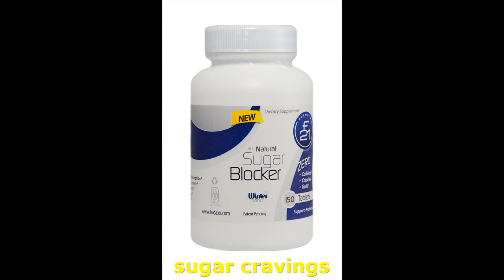Why it Functions for over the counter appetite suppressant Tri-Cities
Why it Functions for  over the counter appetite suppressant  in this area El Paso

When it Functions for
F21 is an All Natural Sugar Blocker that assists restrict your blood sugar absorption. It consists of various substances found to have numerous wellness advantages, such as L-Arabinose, Coriolus Versicolor Polysacchride, Konjac-Mannan, Magnesium Stearate, Mint flavor: Menthol and Natural Colors. F21 not just does it help advertise weight management, (PSK) boosts your immune system feedback. In fact, for every gram of F21, you can obstruct up to 20 grams of sugar (sucrose). The formula not just assists advertise weight management, it rewards the digestion system by enabling the blocked sucrose to support helpful probiotic germs while the polysaccharide (PSK) boosts your immune system feedback.

over the counter appetite suppressant :
00:00:05  loose weight
00:00:11  controlling hunger
00:00:17  over the counter diet pills
00:00:23  controlling hunger
00:00:29  how to control sugar diabetes